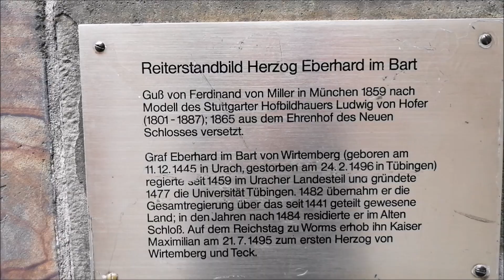ALMANYA GEZİLERİ-STUTTGART GEZİSİ -FESTİVAL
Almanya Baden-Württemberg Stuttgart'ta bir gün. Stuttgart festivalleri,
Stuttgart'ta gezilecek yerler